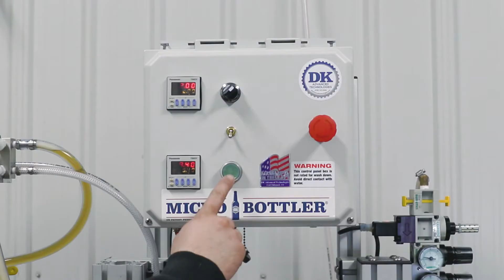Introducing the DKanner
Choose the DKanner to counterpressure fill and seam cans in a small space. Want to bottle and can using the same machine? Choose the ALL IN ONE MicroBottler®. Already have a MicroBottler®? Add the DKanner Module to your machine to add canning versatility.